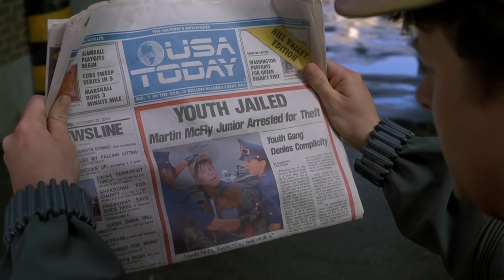Escena Volver Al Futuro II (Ropa Futurísta) (Audio Latino) (Full HD) (1989)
Escena donde el Dr. Emmett Brown (El Doc.) le explica a Marty McFly la misión de salvar a sus hijos de una posible catástrofe en sus vidas.